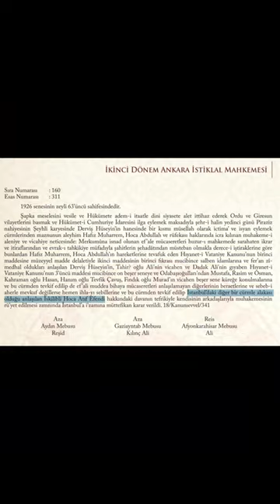Şapka Takmayanlar Asıldı!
Cumhuriyet dönemine atılan çok büyük bir iftira var!

Güya İskilipli atıf, sadece şapka takmadığı için ya da evinde kitap bulundurduğu için idam edilmiş. Bazı siyasal tarihçiler, ortaya bunu gibi onlarca iftira attılar. Üstüne bir de yüzsüz gibi, "E yalanım varsa o zaman gösterin!" diyerek kendilerini savunmaya çalıştılar.
O zaman gelin ispat edelim. Buyrun, bunlar İstiklal Mahkemelerinin tutanakları. Burada açıkça görülüyor ki, İskilipli Atıf'ın başkanı olduğu Teal-i İslam cemiyeti Milli Mücadeleye fiilen karşı gelmiş, üzerine İskilipli Atıf'ın 1924 yılında yazdığı bir kitapta: "Şapka takmak Müslüman'ı dinden çıkartır" denerek resmen dini hüküm verilmiş. Üstelik bu kitap yasaklanmasına rağmen İskilipli Atıf tarafından gizlice dağıtılmaya devam etmişti.

Dolayısıyla İskilipli, şapka takmadığı için değil, Milli Mücadeleye ve devrimlere karşı olduğu için idam edilmişti.

Kaynakça: İstiklal Mahkemesi Tutanakları, Erol Şadi Erdinç de Murat Bardakçı'nın bir programında bu durumdan bahsetmiş.